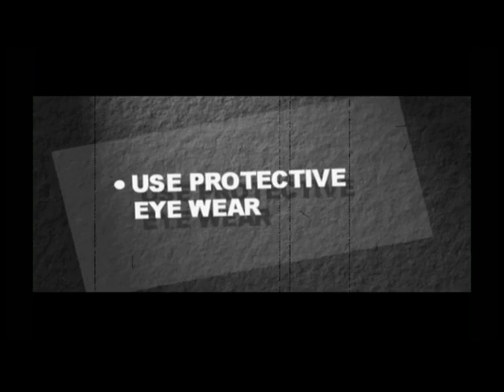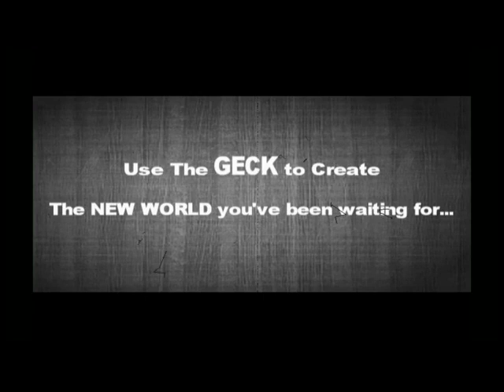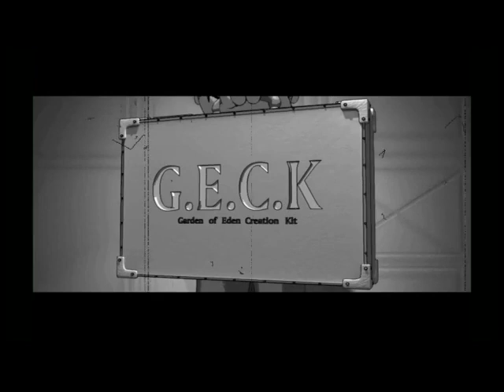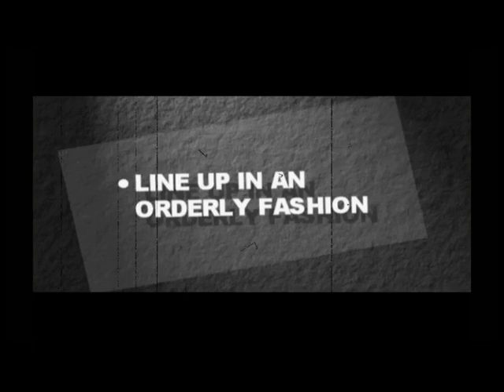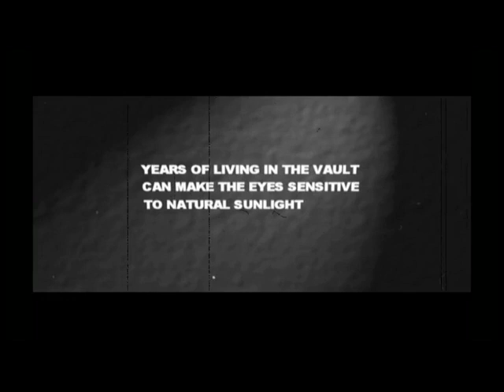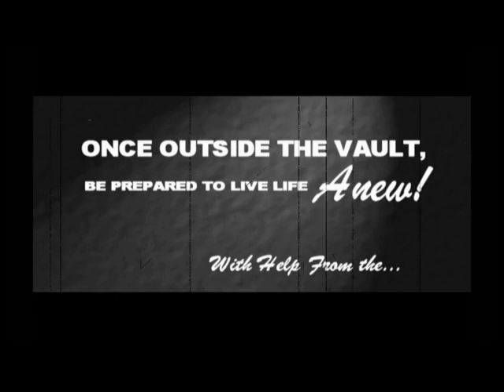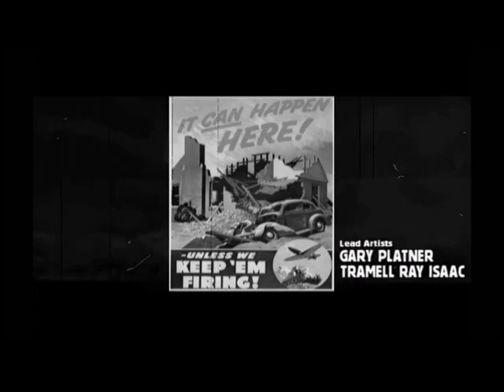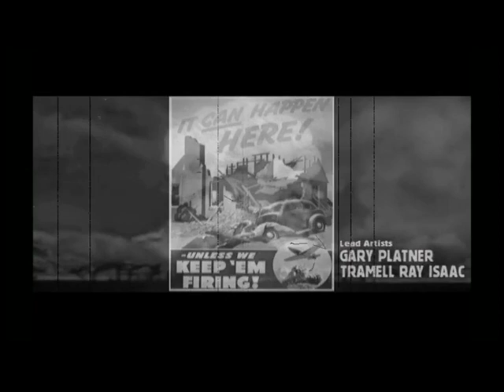An Analysis of: The Opening of Fallout 2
An in depth look at the opening of Fallout 2.  I look at the science, history, and lore behind the game.